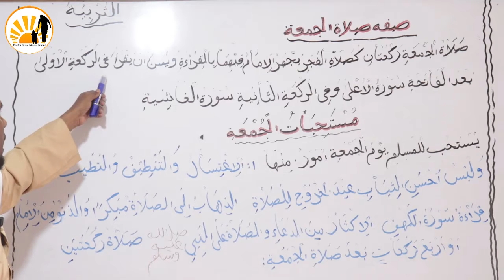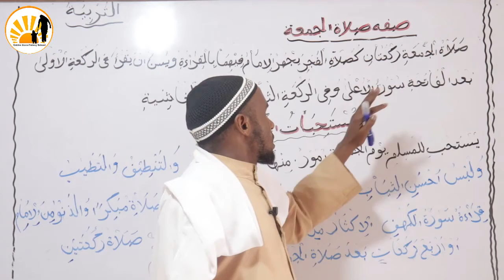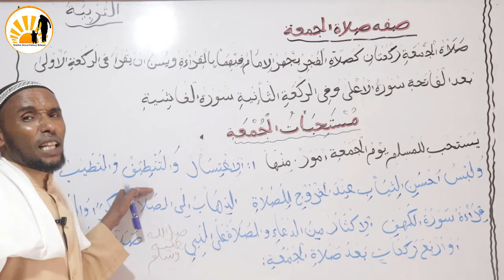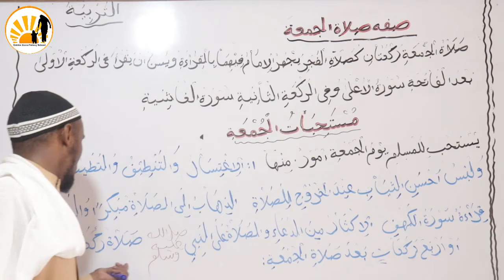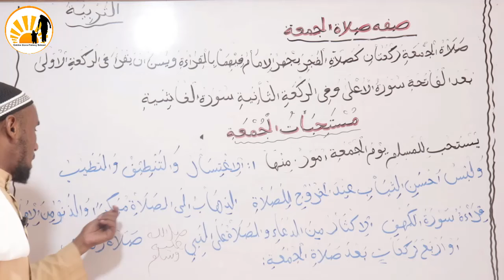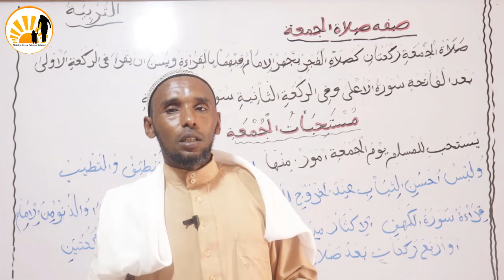Fasalka 5aad Casharkii Sifatul Salaad